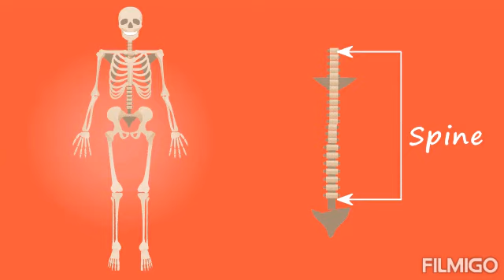Medical full body checkup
How you see information medical full body checkup is for your health video information about your body part I hope you like this video if you like this video giving thumbs up subscribe my channel and press the bell icon and thanks for watching health video